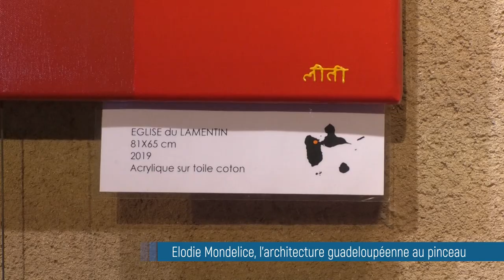Elodie Mondelice : l'architecture guadeloupéenne au pinceau